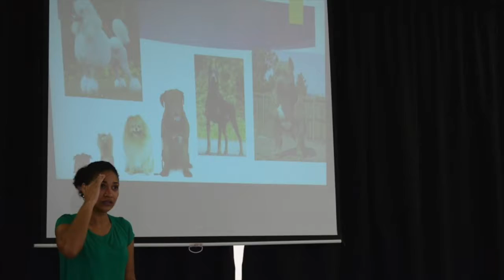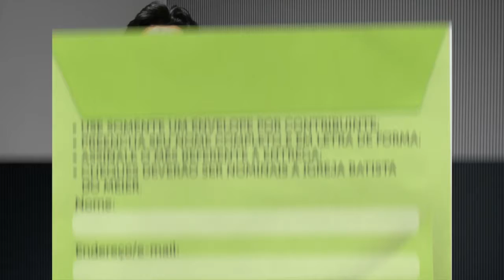IBMéier Notícias - 27/11/2016